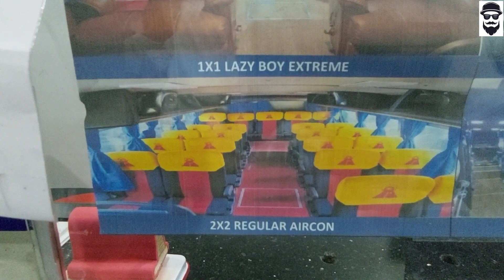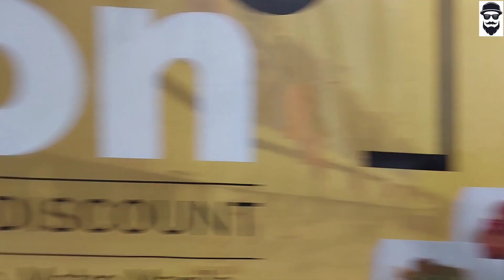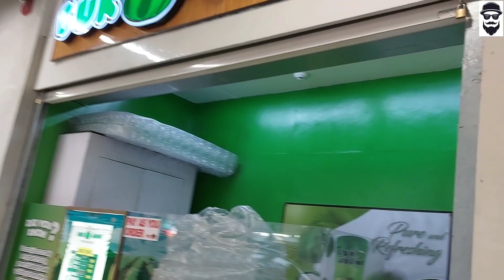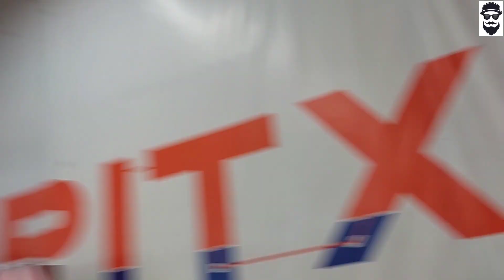PITX: Buying Bus Tickets to Catanduanes 101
The Parañaque Integrated Terminal Exchange, is a public transport terminal in Parañaque, Metro Manila, Philippines. Its goal is to be all in one terminal.

Musician: @iksonmusic

Musician: @iksonmusic0